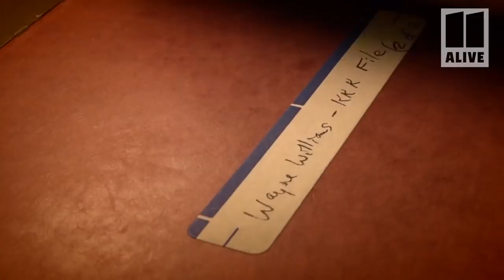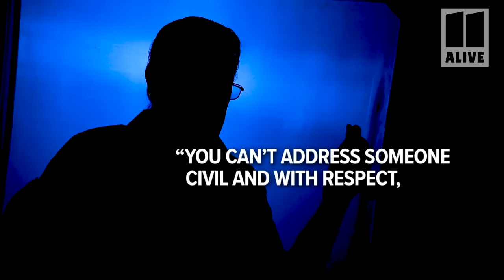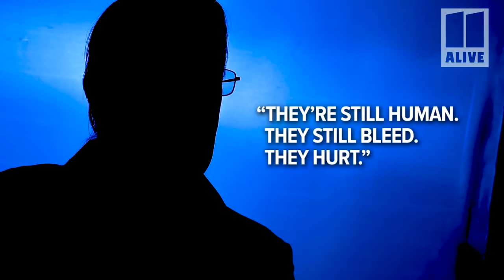Wayne Williams is a scapegoat in Atlanta Child Murders: Informant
Episode 3 | Moments after 11Alive aired an exclusive report connecting the KKK to the Atlanta Child Murders, reporter Neima Abdulahi got a call from a man claiming he was one of the informants in that investigation.

After vetting his identity, we sat down with him to hear for the first time why this insider believes the investigation is far from over.

This is episode 3 of Murder in Black and White.

Read the full investigation and see exclusive documents from the investigation